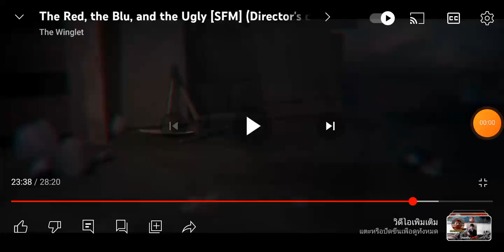the​ red​ the​ blu​ and​ the​ ugly​ final​ battle​ part​ 3